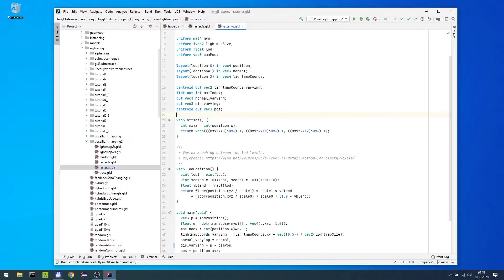LWJGL 3 OpenGL - Lightmapped Voxels with Ray-Traced Ambient Occlusion and Reflections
Realtime lightmapping, 1x1 lumel/texel per voxel-vertex.
Ray-traced reflections on the windows of the house, sampling from the lightmap on the UV coordinates of the face hit by the ray.

Imgur Album of screenshots and in-development images of the various steps towards the implementation